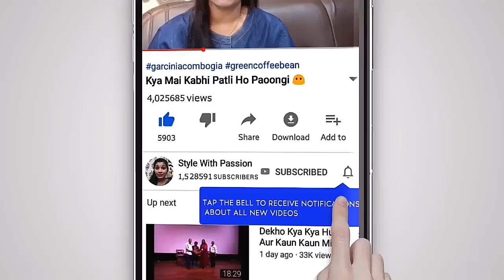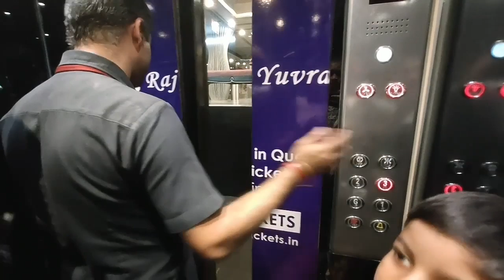Aaj Mujhe Rula Diya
Sonu Kumar Jatav

VFX Animation Artist,

Bhopal India.

Music